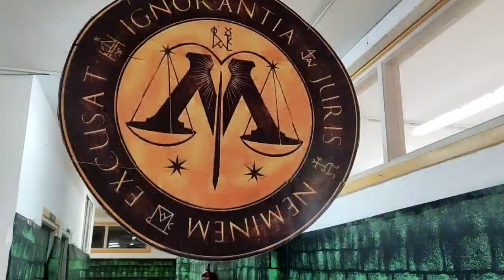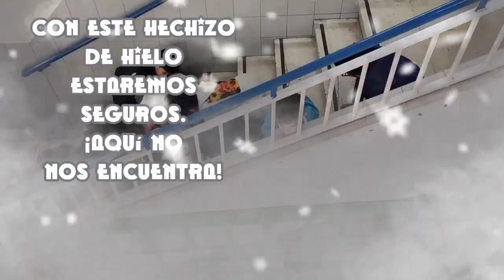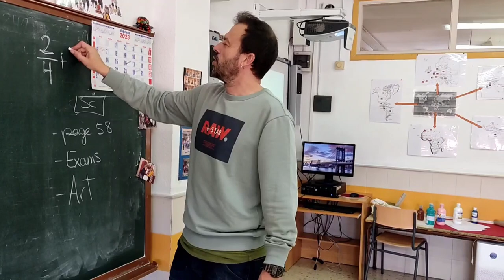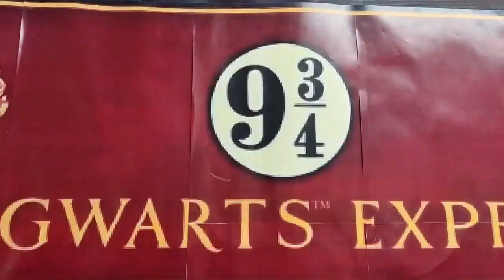Magia en el Carnaval. Teatro. CEIP Eduardo Morillas. Melilla